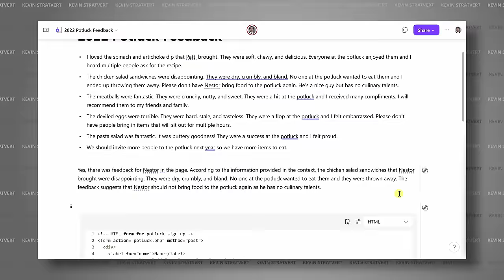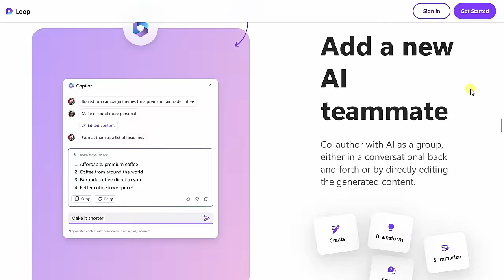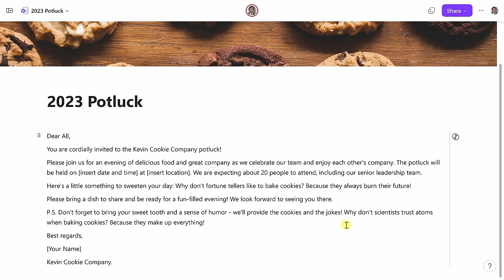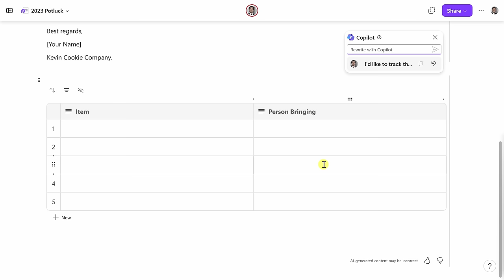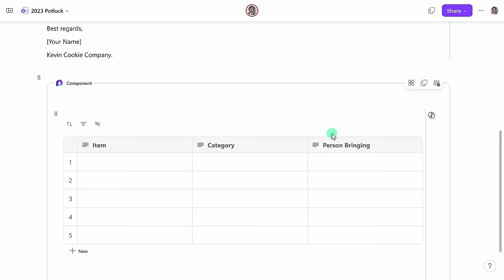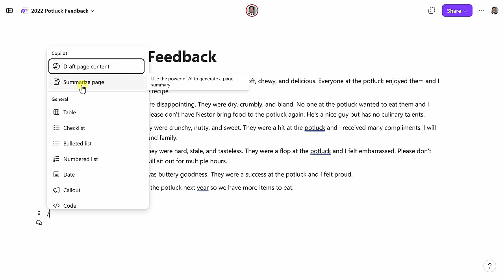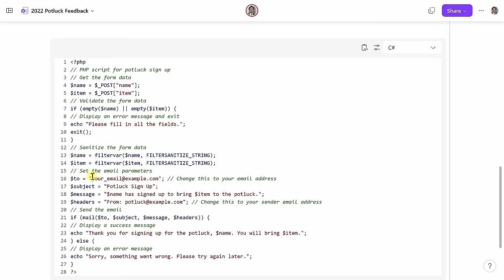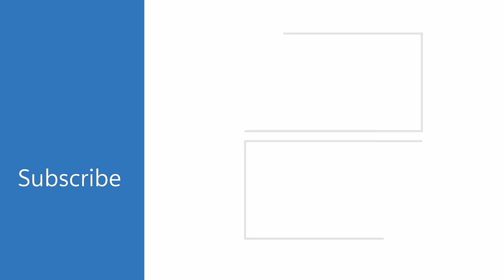How to use Copilot in Microsoft Loop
In this step-by-step tutorial, learn how to use Copilot in Microsoft Loop. Microsoft Copilot is a new feature of Microsoft 365 that uses artificial intelligence (AI) to help you with your work. It can understand your natural language and generate relevant content, such as text, data, charts, images, and more. In Microsoft Loop, you can use Copilot to write text, brainstorm new ideas, generate tables, rewrite content, summarize text, and much more. Microsoft Loop is now generally available.

⌚ TIMESTAMPS
0:00 Introduction
0:47 How to get Loop
1:25 Draft page content
2:31 Refine text
3:11 History and undo changes
3:48 Generate table
4:41 Loop components
6:08 Summarize page
7:11 Generate code
8:04 Wrap up